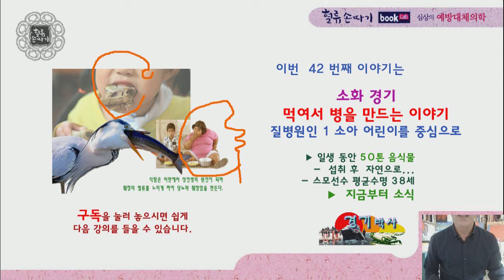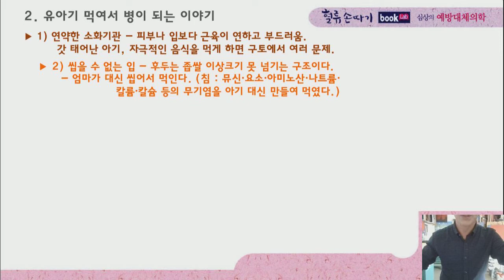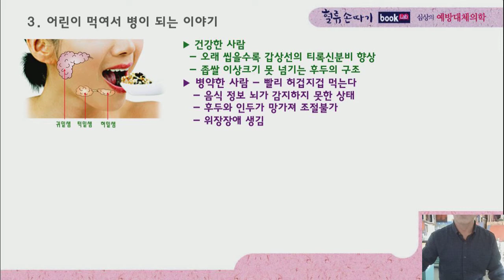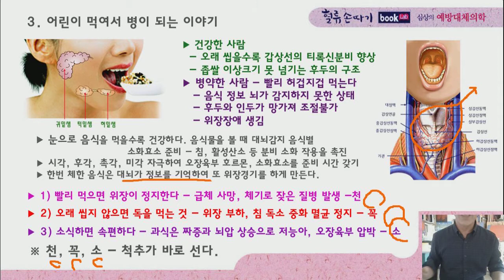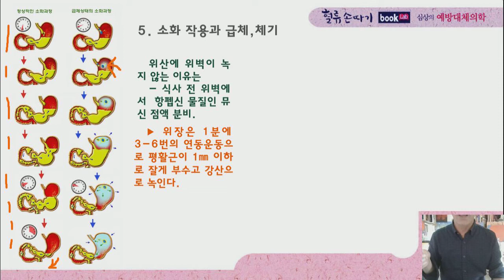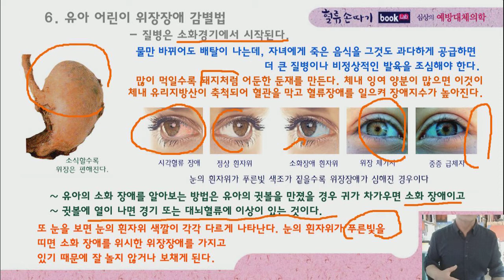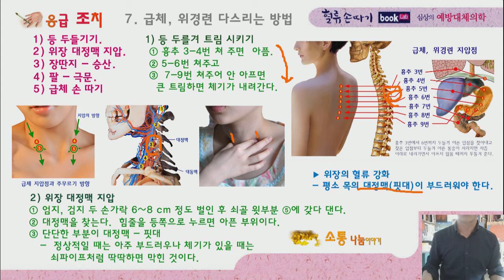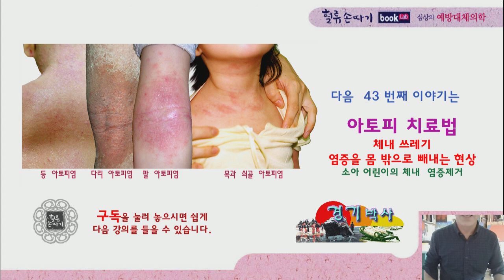유아체기 42강, 먹여 만든 질병, 소화 경기와 놀람. The cause of infant and child disease is a matter of how to eat.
영유아, 어린이 질환의 첫 번째 원인은 먹는 방법에 있습니다. 소아 어린이의 경기와 놀람으로 인한 비만과 성장 장애를 살펴 봅니다. ▶ 빨리 먹으면 위장이 정지한다 - 급체로 사망, 체기로 잦은 질병 발생 ▶ 오래 씹지 않으면 독을 먹 것 - 위장 부하, 침 독소 중화 살균 정지 ▶ 소식하면 속 편하다 - 과식은 짜증과 뇌압 상승으로 저능아, 오장육부 압박을 가져와 질병을 만드는 이야기를 전합니다. 내 아이를 장애인이 되지 않고 건강하게 키우는 방법을 살펴봅니다. The cause of infant and child disease is a matter of how to eat. Blood Flow Display Design. K traditional medicine.